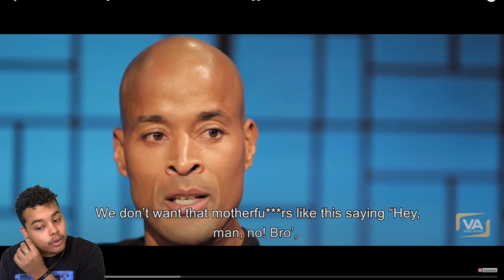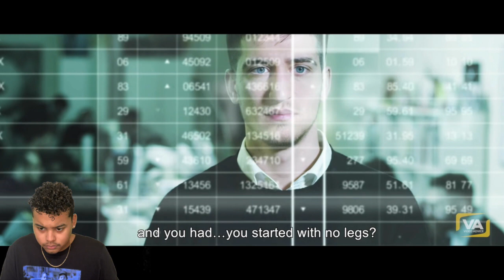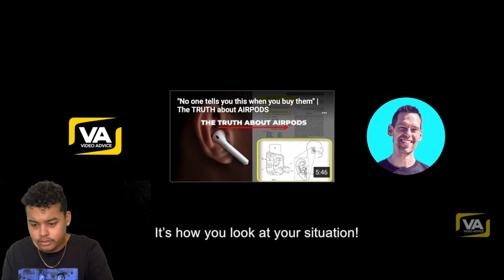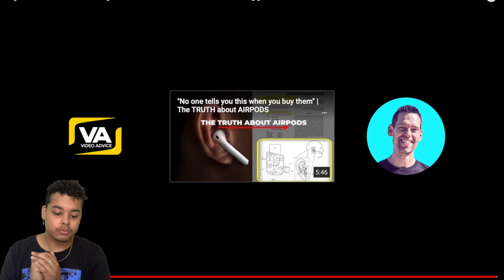DAVID GOGGINGS MOTIVATES YOU IN 6 STRAIGHT MINUTES ! | OLD REACTION